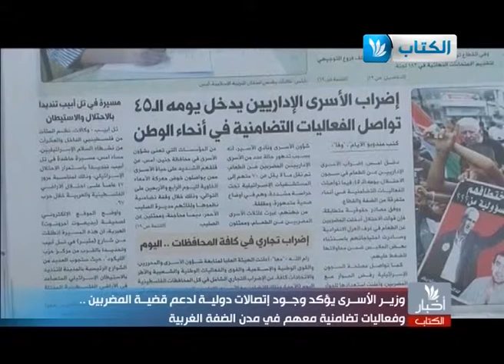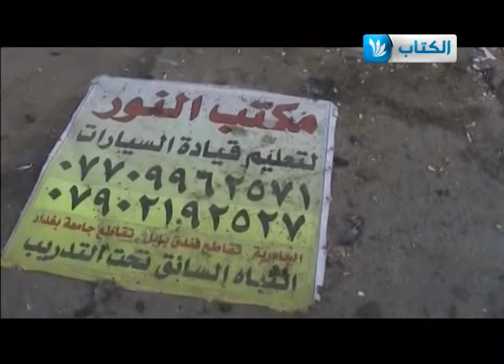نشرة أخبار 6 2014